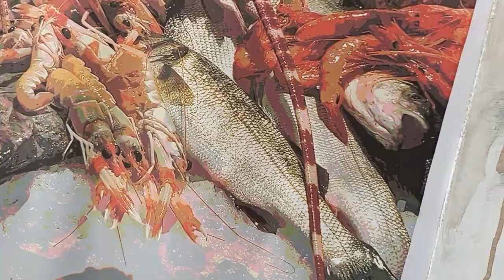Técnicas de pintura. Bodegón_Parte3: Teoría del color.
Colores primarios, secundarios y complementarios.